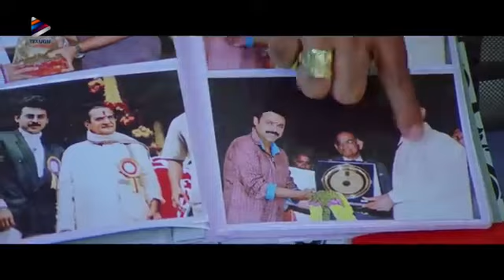Brahmanandam comedy scene and Orange comedy